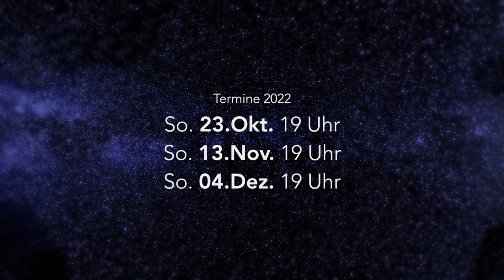Ein virtuoser Kosmos - Live mit Chris Hanson im Mediendom der FH Kiel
Entspannung pur und dabei in die Sterne schauen - Der Flensburger Musiker & Komponist Chris Hanson (35) kommt mit seiner Gitarre in den Mediendom nach Kiel und begleitet Sie dort, mit sphärischen und virtuosen Gitarrenklängen, auf einer  eindrucksvollen Reise zu den Sternen.

Angefangen als Straßenmusiker, schafft es Chris Hanson seit vielen Jahren, einzig mit seiner Gitarre,  das Publikum in Norddeutschland mit seinen instrumentalen Gitarrenstücken zu begeistern. Blicken Sie in die Sterne und genießen Sie einen unterhaltsamen Konzertabend, virtuose Gitarrenklänge und eine eindrucksvolle und inspirierende Reise in die Sterne im Mediendom Kiel.

Eintritt: 18 € (ermäßigt 14€)
Dauer: 60 Minuten
Nicht angegeben ・Altersempfehlung ab 6 Jahren

Chris Hanson is a musician and composer from Hamburg, Germany